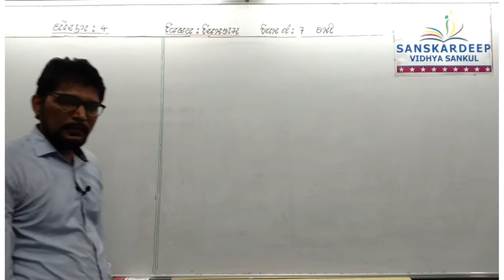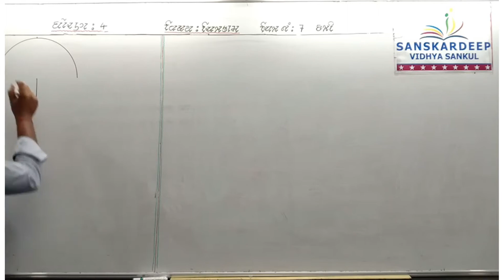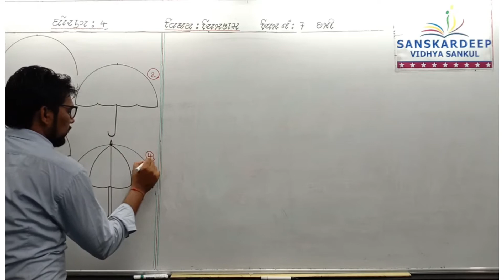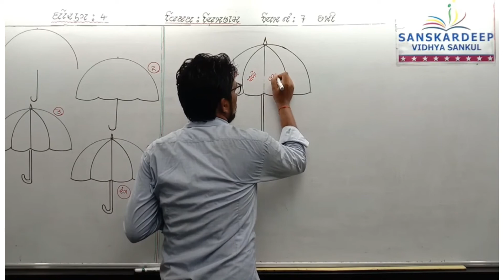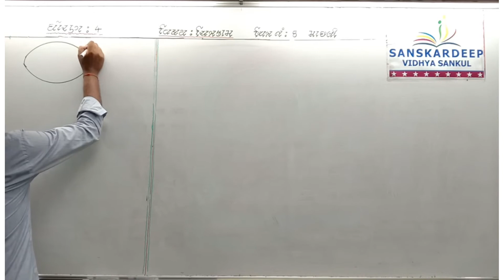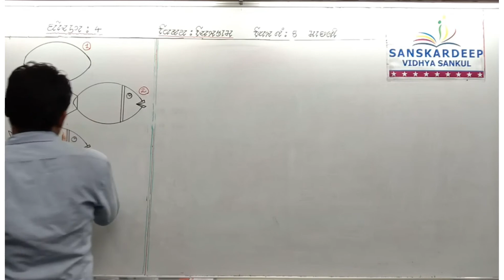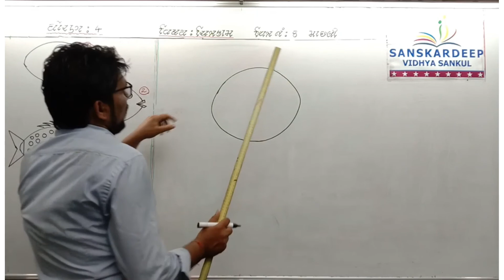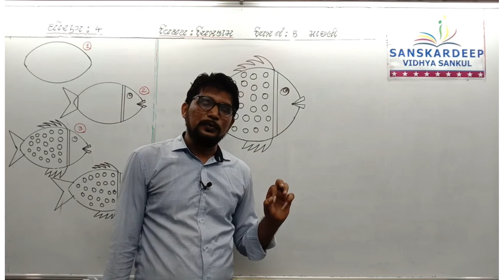STD - 4 || ચિત્રકામ || 24-07-21